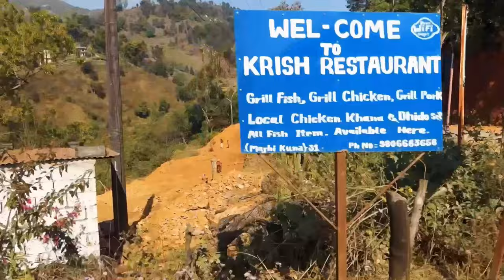Majikuna vlog ..place to visit in nepal.. viral place on pokhara#pokharatourism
Majikuna vlog ..place to visit in nepal.. viral place on earth..